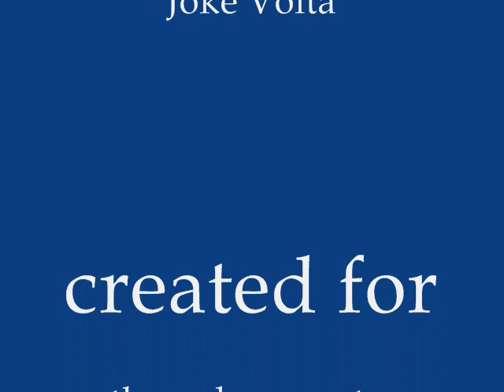Bus trip from La Restinga to El Pinar on the afternoon of December 23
Bus trip from La Restinga to El Pinar on the afternoon of December 23. Set op pictures welded together by Joke Volta